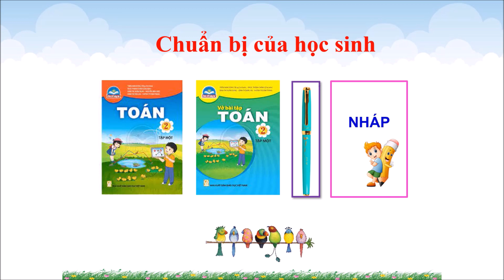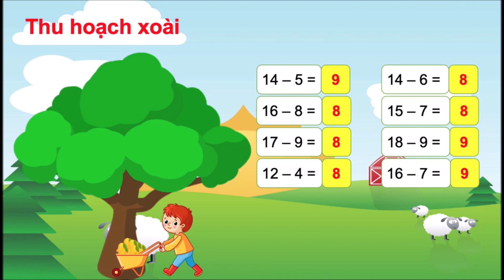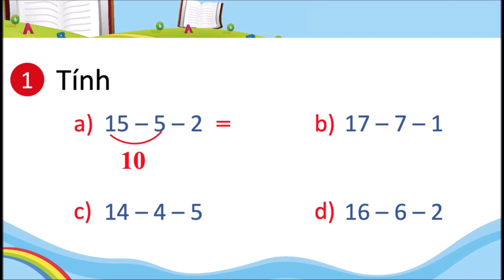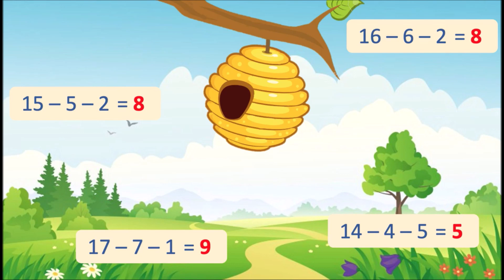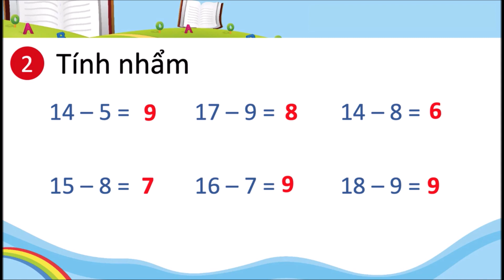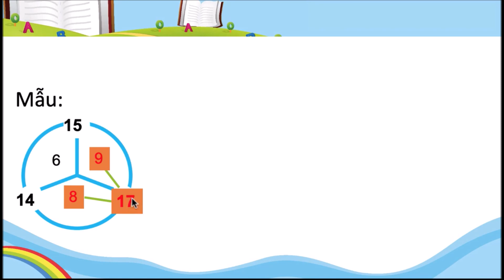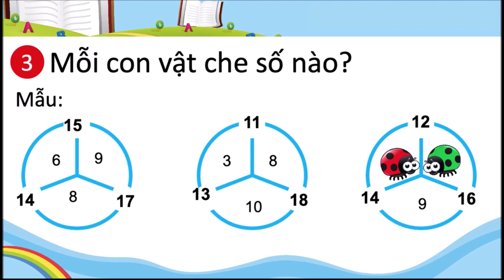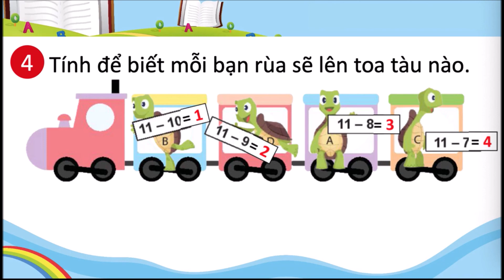Toán Lớp 2 14, 15, 16, 17, 18 trừ đi một số Tiết 2 Tuần 8